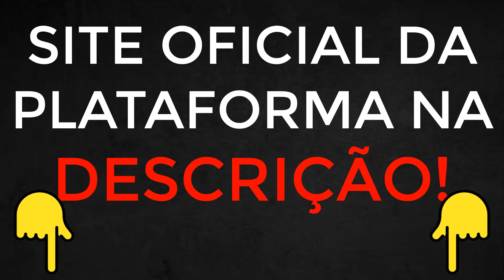PLATAFORMA NOVA🤑PLATAFORMA NOVA PAGANDO MUITO!!🤑PLATAFORMA NOVA 2024🤑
🔞 Esses jogos são para maiores de 18 anos ou idade legal em sua jurisdição. Jogue com responsabilidade, proibido para menores de 18 anos.

🔥👉 ✅PLATAFORMA NO PRIMEIRO COMENTÁRIO FIXADO!

Bem vindos, nesse vídeo vou te contar como faço para sempre achar as melhores plataformas para jogar, todo dia sai uma nova e estou sempre testando pois estou nos melhores grupos. Fica comigo ate o final que vou revelar tudo.

➡️NOVA PLATAFORMA LANÇADA HOJE
Todos os dias saem plataformas novas, e eu vou postar cada uma delas para vocês e revelar o que tenho feito para alcançar resultados.

➡️NOVA PLATAFORMA PAGANDO MUITO
As plataformas novas tendem a pagar mais, então todos os dias testamos e postamos as melhores para que mais gente possa também ter ganhos.

➡️PLATAFORMA PAGANDO MUITO NO TIGRE
Com uma plataforma nova e a estratégia certa, suas chances de ganho no tigrinho aumentam muito, não basta colocar dinheiro e achar que a plataforma vai fazer o milagre e só por ser nova já vai te fazer ganhar, você precisa ter gerenciamento e estratégia para que tudo colabore a seu favor e você consiga ter resultados no jogo do tigre ou em qualquer outro jogo. Aqui vou te revelar o que eu tenho feito que tem dado certo pra mim.

🤑PLATAFORMA NOVA🤑PLATAFORMA NOVA LANÇADA HOJE🤑MELHOR PLATAFORMA BET🤑PLATAFORMA NOVA PAGANDO MUITO

PLATAFORMA NOVA - PLATAFORMA NOVA LANÇADA HOJE - PLATAFORMA PAGANDO NO TIGRE - NOVA PLATAFORMA

🟥 plataforma nova pagando,plataforma pagando,plataforma pagando muito,